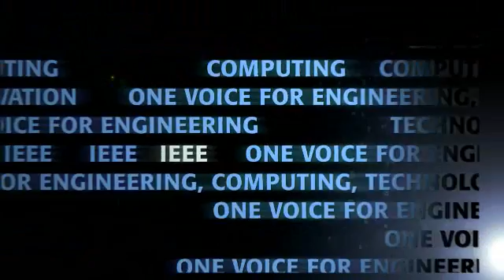IEEE OneVoice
Make your voice heard in the advancement of technology.